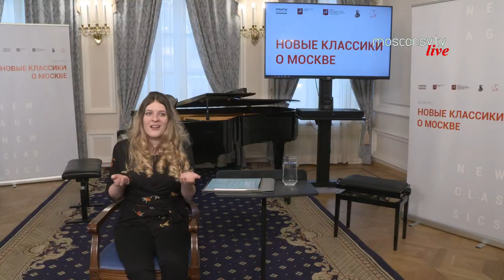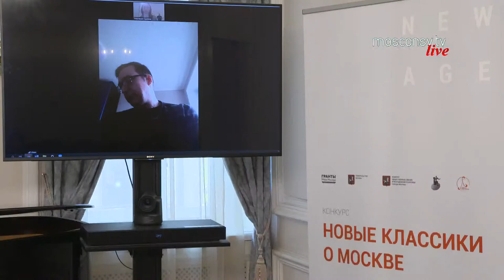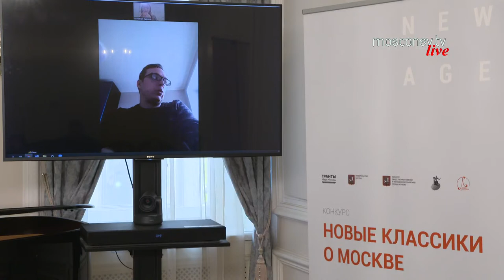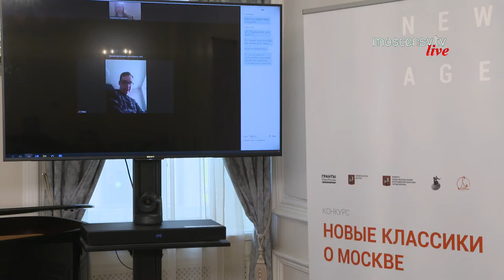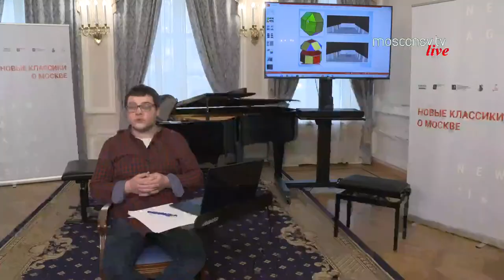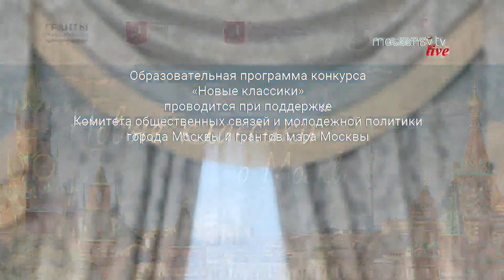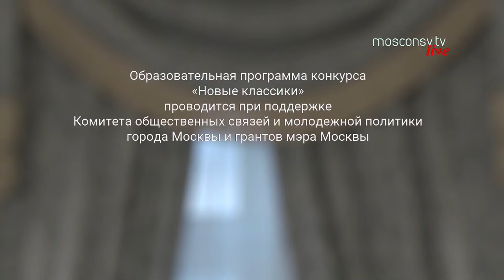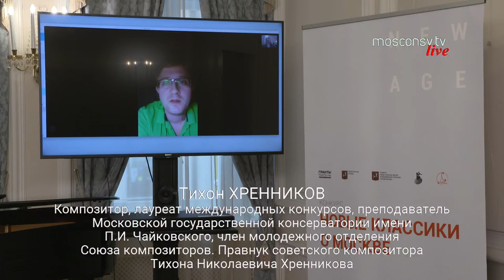Мастер-класс фонда Новые классики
МОСКОВСКАЯ КОНСЕРВАТОРИЯ
Образовательная программа конкурса «Новые классики о Москве»

Четверг, 25 февраля 2021, 11:00 | Онлайн-трансляция | КОНФЕРЕНЦ – ЗАЛ

Образовательная программа в рамках творческого конкурса «Новые классики о Москве»

11ч00 – 11ч40

Тема: «Музыкант и медиа: история одного блога»

| Спикер – Ольга ИВАНОВА, композитор, лауреат международных композиторских и фортепианных конкурсов, лауреат Премии Президента РФ, автор блога на YouTube «Записки пианистки»

11ч50 – 12ч00

| Спикер – Иван КОЛОВАНОВ, композитор, лауреат международных конкурсов для молодых композиторов Московской консерватории имени П.И. Чайковского «Новые классики»

12ч20 – 13ч00

Тема: «Особенности восприятия музыки»

| Спикер –  Иван УРЮПИН, композитор, автор музыки игровых и анимационных фильмов, аранжировщик, педагог Московской школы кино

13ч10 – 13ч50

Тема: «Мультимедиа в современной композиторской практике»

| Спикер –  Артём АНАНЬЕВ, композитор, член Союза композиторов РФ, доцент кафедры сочинения Московской консерватории имени П.И. Чайковского

14ч00 – 14ч40

Тема: «Основы композиции на фортепиано»
| Спикер –  Юрий БОГДАНОВ, композитор, пианист, профессор Российской академии музыки имени Гнесиных, солист Московской государственной академической филармонии, заслуженный артист России

14ч50 – 15ч30

| Спикер –  Алиса КУПРИЕВА, пианистка, выпускница Московской консерватории и аспирантуры, лауреат и создатель международных конкурсов, создатель и продюсер проектов камерной музыки

14ч50 – 15ч30

Тема: «Музыка о любимом городе»

| Спикер –  Тихон ХРЕННИКОВ, композитор, лауреат многих международных конкурсов, преподаватель Московской консерватории имени П.И. Чайковского, член молодёжного отделения союза композиторов. Правнук советского композитора Тихона Николаевича Хренникова